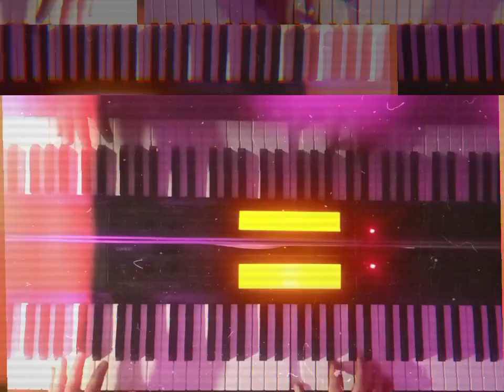No more blues / Chega de saudade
cover by @AlexBukreev.